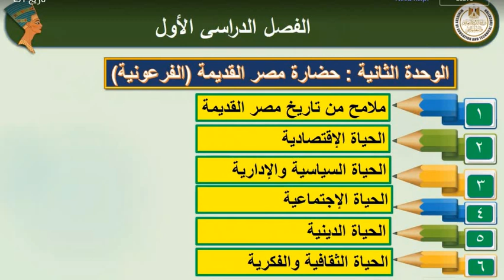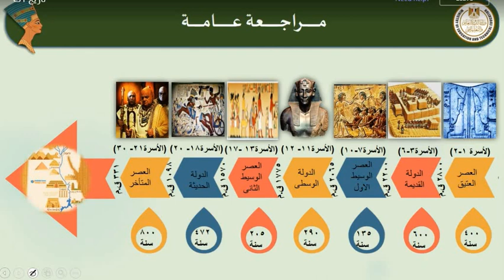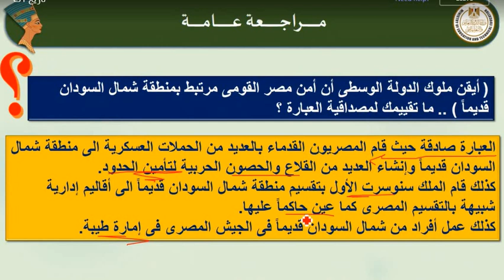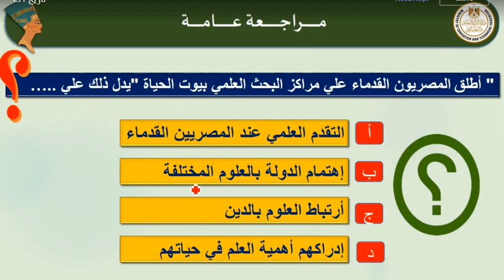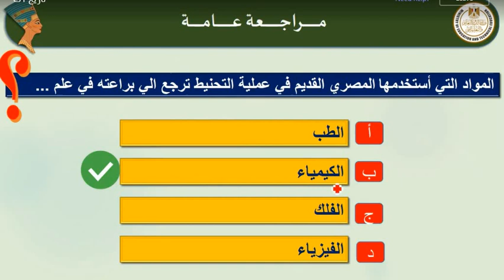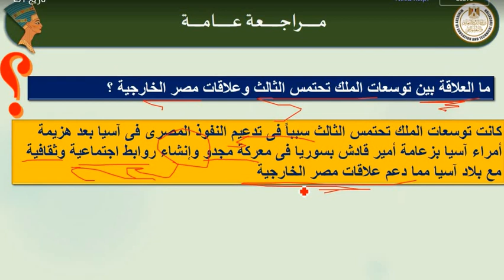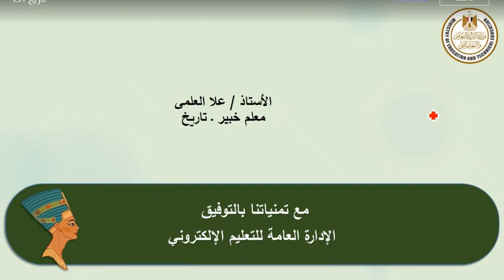التاريخ ـ أولى ثانوى ـ 2022 -الحلقة 28- مراجعة عامة (5)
منصة البث المباشر  اعداد وتقديم/ علا العلمى
رابط تفاعلي عليه ماتم شرحه من مادة التاريخ أولى ثانوى على منصة البث المباشر
شرح وتقديم أستاذة علا العلمى
معد ومقدم مادة التاريخ على منصة البث المباشر لوزارة التربية والتعليم